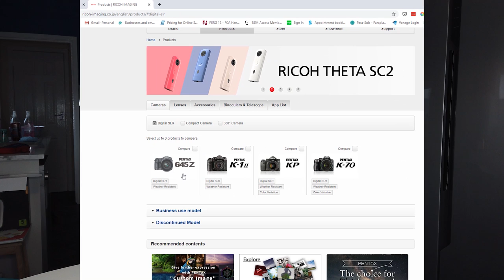Pentax: The Good, The Bad and The Ugly - Part 3/3 - The Bodies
The final instalment in my series of videos discussing the current market position of Pentax and their possible future with the focus on the bodies.

B16 Houghton Business Centre, Lake Road, Houghton le Spring. DH5 8BJ